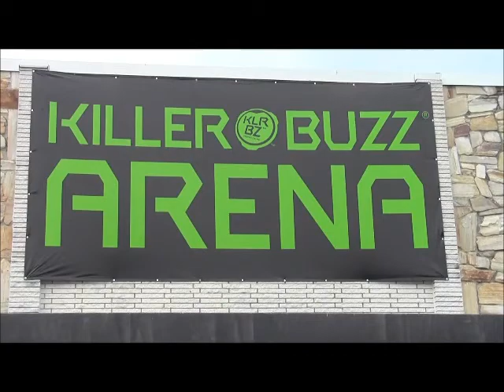SHP 19 Intro Video